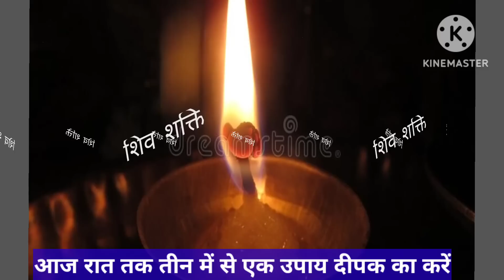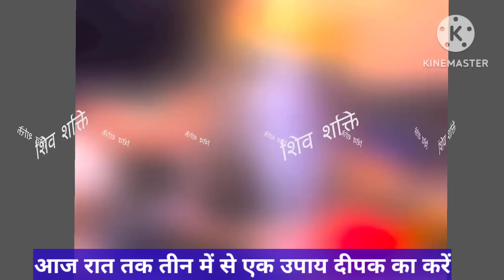आज_ दीपक के 3 उपाय 1 जरूर करें बिना व्रत के भी फल पाएंगे सोम प्रदोष आज Prdeep mishra Upa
Aaj Somwar pradosh Vrat Aaj 3 April Som pradosh Vrat Pradeep Mishra ji upay

pandit pradeep mishra ji, pandit pradeep mishra ji ke totke,

pandit pradeep mishra sehore wale, pandit pradeep mishra ke upay,
Description

pandit_pradeep_mishrag_sirohi_wale pradeep